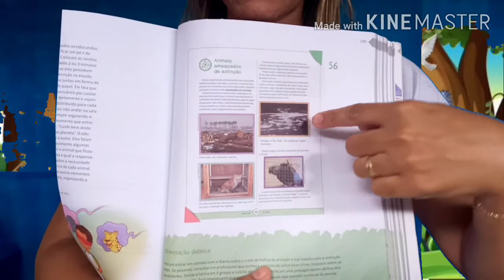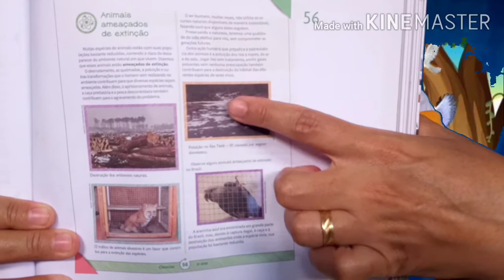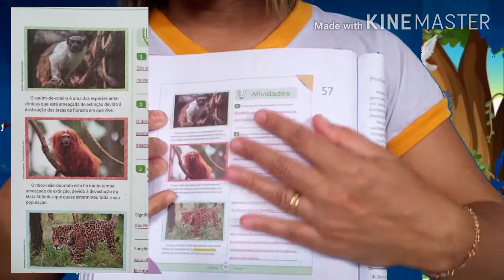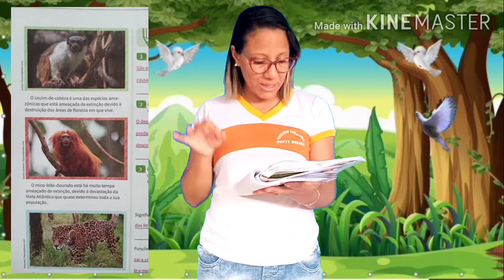3° ano-Animais ameaçados de extinção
Aula de ciências